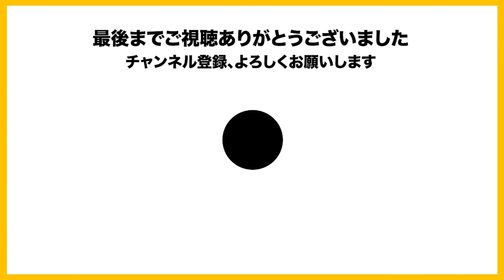Is、ついにGENさんのラインを超える【2022/12/12 Is/いずちゃんねる切り抜き】